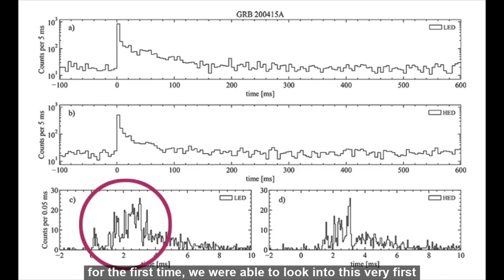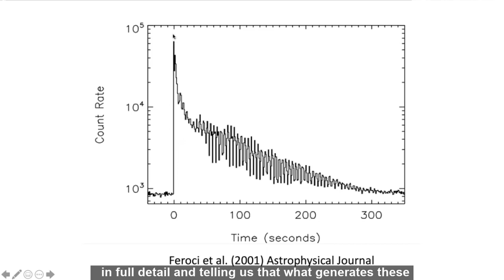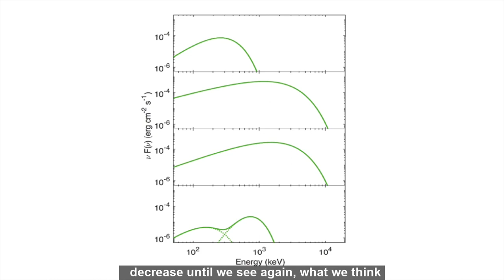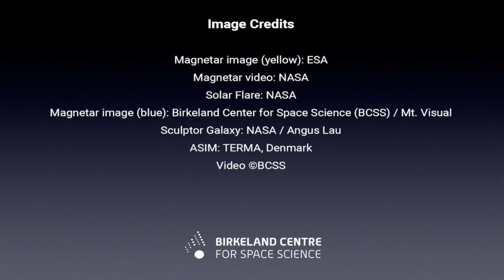Castro-Tirado et al. Very-high-frequency oscillations in the main peak of a magnetar giant flare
Captan distintos pulsos en la llamarada magnética gigante de una estrella de neutrones

En apenas una décima de segundo, un magnetar -un tipo especialmente magnético de estrella de neutrones- liberó una energía equivalente a la que produce el Sol en cien mil años. Su estudio en detalle ha revelado múltiples pulsos en el pico de la erupción, que permitirán comprender estas aún poco conocidas llamaradas magnéticas gigantes
Nature, 23 Dic 2021